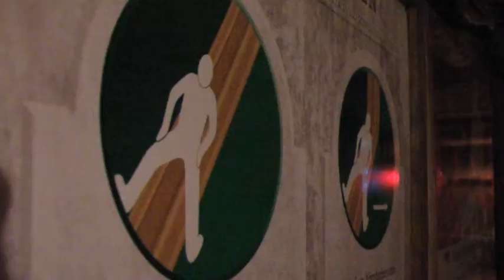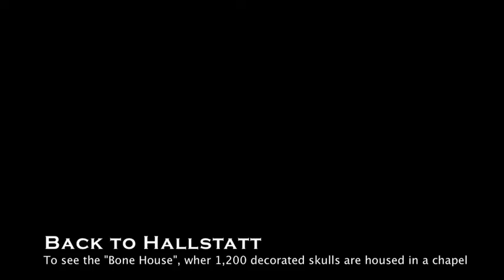Austria - Hallstatt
Visiting Hallstatt and the salt mine in Sept., 2012.